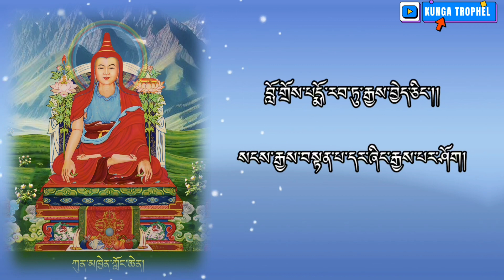KUNKHYEN LONGCHEN RABJAM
Künkhyen Longchen Rabjam is revered as one of the greatest masters and scholars in the Nyingma tradition. He was an incarnation of Princess Pemasal, the daughter of King Trisong Detsen. Before she passed away at the age of eight, Guru Rinpoche entrusted her with the mind-mandate transmission of the Khandro Nyingthig, sealing it within her awareness. He also gave her the secret name Pema Ledreltsal. After many incarnations she was reborn as the tertön Pema Ledreltsal (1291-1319?), who revealed the Khandro Nyingthig as ter. He was subsequently reborn as Longchenpa, who would fulfil both Guru Rinpoche and Vimalamitra’s intent, through his activity of holding and propagating the Khandro Nyingthig and the Vima Nyingthig teachings.

Longchen Rabjam was born in 1308, in Tötrong, in the Tra Valley in south Central Tibet. His father was the master Tenpasung, a tantric yogi of the Rok clan, while his mother was Dromza Sonamgyen, who was descended from the family of Dromtönpa Gyalwé Jungne. When he was conceived, his mother dreamt of a great lion, bearing a dazzling sun and moon that radiated a swirling mass of light that was absorbed into her body. At his birth, the female protector Remati appeared as a wrathful black woma8n, brandishing a sword and baring her fangs. She took the infant in her arms, declared, “I will protect him!”, and handed him back to his mother before disappearing. Remati would appear frequently throughout Longchenpa’s childhood, watching over him.

At that time he was named Dorje Gyaltsen. As a child he was naturally blessed with all the noble qualities of a bodhisattva, such as faith, compassion and wisdom. Even when he was still very young, he would describe things as if recalling previous lifetimes.

At the age of five he began to study under the guidance of his father, and had no difficulty mastering whatever he turned his mind to, such as learning to read and write by merely being shown the letters. When Dorje Gyaltsen was seven, his father bestowed the empowerments, explanations and  pith instructions for the Eight Sadhanas cycle entitled The Gathering of Sugatas; and cycles focusing on Hayagriva, Vajrakila, and the peaceful and wrathful forms of Guru Rinpoche. He began to study the Dharma and other subjects such as medicine and astrology in great depth. When he was nine he learned the meaning of the Prajnaparamita Sutra in Twenty Thousand Verses and the Prajnaparamita Sutra in Eight Thousand Verses, by reciting these texts aloud a hundred times each.

At twelve he was ordained as a novice monk at Samye Monastery and was given the name Tsültrim Lodrö. He began studying the Vinaya and by the age of fourteen he had both written a commentary on this subject and could teach it to others. He had already earned a reputation as something of a scholar. At sixteen he studied with the teacher Rinchen Tashi and others and received the empowerments and instructions of the Lamdre cycle, the Six Yogas of Naropa, Vajravarahi, Chakrasamvara, The Kalachakra Tantra and most of the other tantric cycles of the Sarma schools. He received the teaching cycles of the Tsalpa school; Gotsangpa’s teachings on the path; the Zhije of Padampa Sangye; and the Chöd school of Machik.

At nineteen Tsültrim Lodrö went to the famous Sangphu Neuthang (a great centre of learning, established in 1073 by a disciple of Atisha). With many different khenpos and masters he studied the great Buddhist treatises and commentaries concerning Vinaya, Valid Cognition, Logic, Middle Way, Prajnaparamita and many other subjects. He then received empowerments and instructions on the Inner Tantras of Anuyoga, Mahayoga and Atiyoga of the Nyingma lineage.

He travelled and studied with many masters of both Nyingma and Sarma traditions, attending the great shedras and receiving teachings, initiation and instruction in all aspects of Sutra and Tantra. One of his main Lamas and contemporaries at this time was the Third Karmapa, Rangjung Dorje.

Tsültrim Lodrö completed his study and training in the entire range of fields of inquiry. He mastered the empowerments and instructions of the Nyingma and Sarma Vajrayana traditions, as well as many major and minor root texts and explanatory commentaries of Sutra and Tantra. His vast knowledge also included subjects such as Sanskrit, grammar, poetics, composition, and astrology.

Throughout his studies he also applied himself assiduously to meditation training and retreats on the Creation and Completion phases. In particular he attained realisations and received visions related to Manjushri, Sarasvati, Achala, Vajravarahi, and Tara.

His studies and meditative accomplishments revealed his unimpeded wisdom and opened the door to the treasury of his speech, so that he gained a reputation as a great scholar, becoming known by the name Samye Lungmangpa (Master of Scriptures from Samye).